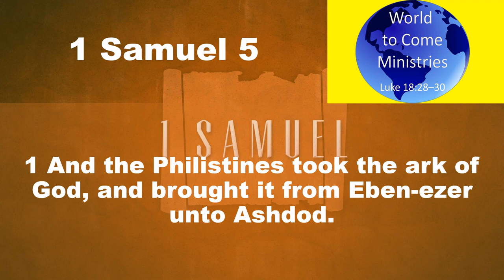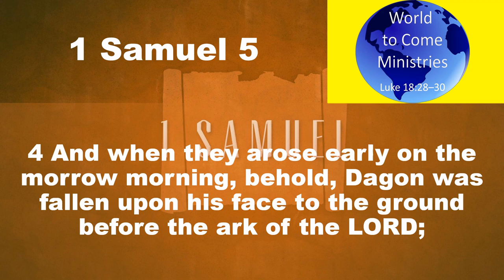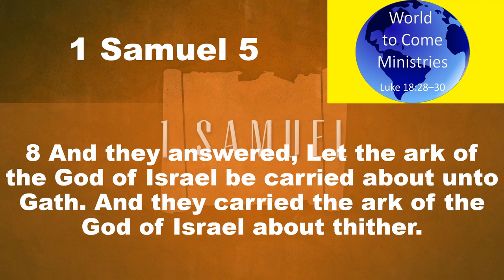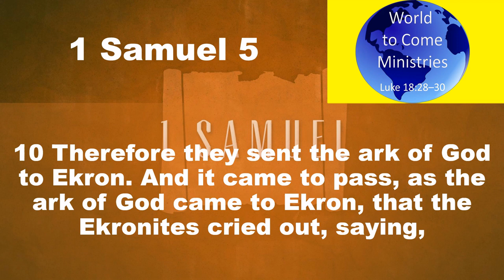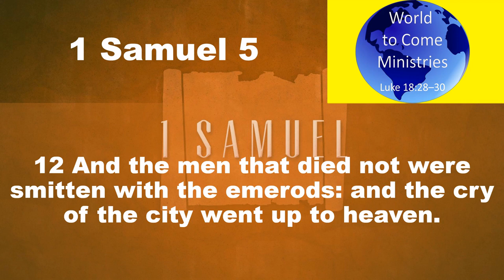Daily Bible Reading 1 Samuel Chapter 5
1 Samuel 5 (KJV 1900)
1And the Philistines took the ark of God, and brought it from Eben-ezer unto Ashdod.
2When the Philistines took the ark of God, they brought it into the house of Dagon, and set it by Dagon.
3And when they of Ashdod arose early on the morrow, behold, Dagon was fallen upon his face to the earth before the ark of the LORD. And they took Dagon, and set him in his place again.
4And when they arose early on the morrow morning, behold, Dagon was fallen upon his face to the ground before the ark of the LORD; and the head of Dagon and both the palms of his hands were cut off upon the threshold; only the stump of Dagon was left to him.
5Therefore neither the priests of Dagon, nor any that come into Dagon’s house, tread on the threshold of Dagon in Ashdod unto this day.
6But the hand of the LORD was heavy upon them of Ashdod, and he destroyed them, and smote them with emerods, even Ashdod and the coasts thereof.
7And when the men of Ashdod saw that it was so, they said, The ark of the God of Israel shall not abide with us: for his hand is sore upon us, and upon Dagon our god.
8They sent therefore and gathered all the lords of the Philistines unto them, and said, What shall we do with the ark of the God of Israel? And they answered, Let the ark of the God of Israel be carried about unto Gath. And they carried the ark of the God of Israel about thither.
9And it was so, that, after they had carried it about, the hand of the LORD was against the city with a very great destruction: and he smote the men of the city, both small and great, and they had emerods in their secret parts.
10Therefore they sent the ark of God to Ekron. And it came to pass, as the ark of God came to Ekron, that the Ekronites cried out, saying, They have brought about the ark of the God of Israel to us, to slay us and our people.
11So they sent and gathered together all the lords of the Philistines, and said, Send away the ark of the God of Israel, and let it go again to his own place, that it slay us not, and our people: for there was a deadly destruction throughout all the city; the hand of God was very heavy there.
12And the men that died not were smitten with the emerods: and the cry of the city went up to heaven.